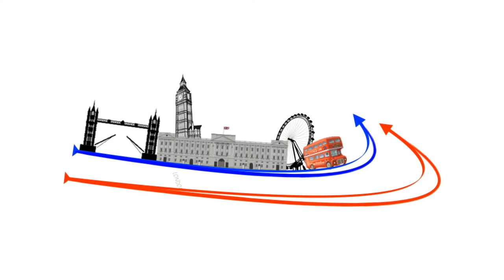The witches well of Edinburgh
“There’s one place in the world that executed more suspected witches than anywhere else in the world – Edinburgh, Scotland.” Scottish King James VI believed witchcraft was a form of Satanism and that anyone who possessed those abilities was tainted by the devil. So between 4,000 and 6,000 people (mostly women) were tried under the Witchcraft Act between 14xx to 17xx. The Witches' Well is a monument to accused witches burned at the stake in Edinburgh, Scotland, and is the only one of its kind in the city. The memorial drinking fountain is attached to a wall at the lower end of the Castle Esplanade, below Edinburgh Castle, and located close to where many witches were burned at the stake. The well was commissioned by Sir Patrick Geddes in 1894, and designed by Geddes' friend John Duncan. The small plaque, which features a bronze relief of witches’ heads entangled by a snake, uses dualism to highlight the balance between good and evil and to show that every story has two sides. The relief contains the image of a Foxglove plant, from the center of which is a coiled snake intertwined around the head of Aesculapius, the god of medicine, and his daughter Hygeia, the goddess of health. The Foxglove plant, though used medicinally, can also be poisonous depending on dosage, and the image of the serpent imbued with wisdom is also acknowledged as evil. A hole beneath the snake’s head once spouted water, though it’s dry now. The trough is sculpted on three sides. The font displays flora with roots beneath the earth and branches above. The left panel depicts the Evil Eye with frowning eyes and a nose. The right side depicts a pair of hands holding a bowl, meant to represent healing hands.